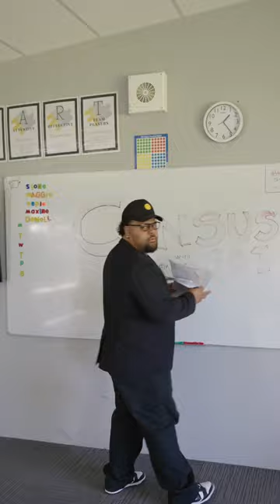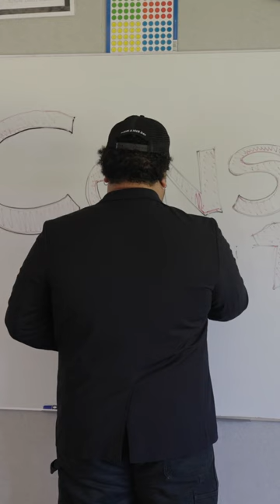Te Tatauranga 101, i te taha o Mr Lopeti | Tatauranga 2023 | 2023 Census